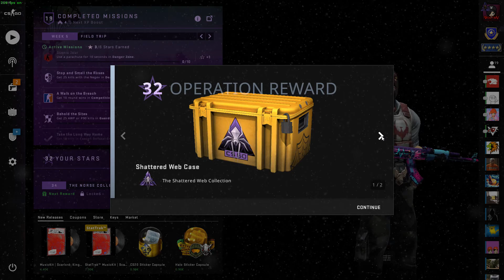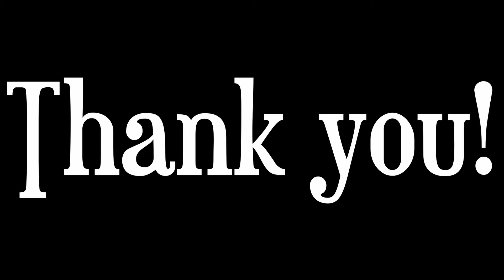Week 5 of Shattered Web - Negev power! // Counter-Strike GO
This is week 5 and this is a new mission video! I am trying out Negev for nearly the first time! Enjoy this one!